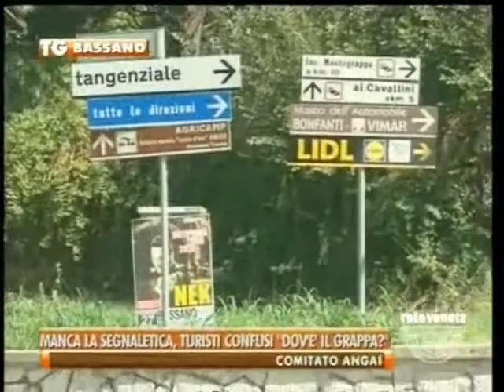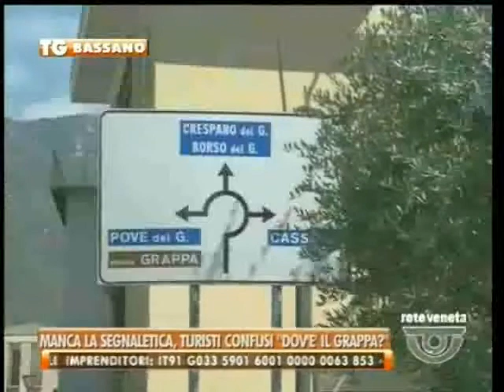...SCUSI PER IL GRAPPA?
quante volte capita a Romano di sentirsi porre questa domanda da un turista giunto in piazza a Romano capoluogo...ed a quanto pare a perdersi ci ha pensato ben prima.

MA MA COME!
Romano d'Ezzelino è la PORTA PRINCIPALE per accedere al Monte Grappa e i turisti si smarriscono?

Effettivamente giunti alla rotatoria arriva il momento in cui il turista deve decidere: proseguo dritto ed entro nella selva oscura della Torre di Dante o svolto alla 3^ e raggiungo l'Altare Sacro alla Patria? Sacro o Profano, Profano o Sacro?

Al turista non serve che tentare la sorte e al meno temerario affidarsi a qualche buon anima di passaggio...

E' pur vero che nell'era della tecnologia un GPS salverebbe la gita, ma il turista potrebbe aver impostato un altro itinerario e magari un bel cartellone o struttura ben piazzata potrebbe spingerlo a curiosare e visitare sia il Colle che la Vetta.

La cartellonistica c'è ma nei punti cruciali manca o/e scarsamente visibile, lo dice anche google... insomma per ora non ti resta che continuare a chiedere..."SCUSI DOV'E' IL GRAPPA?"